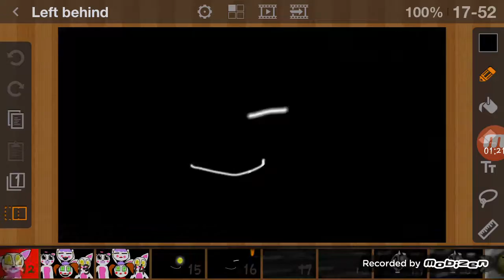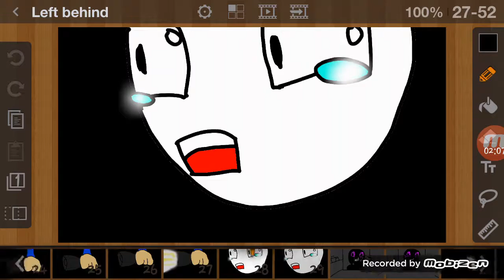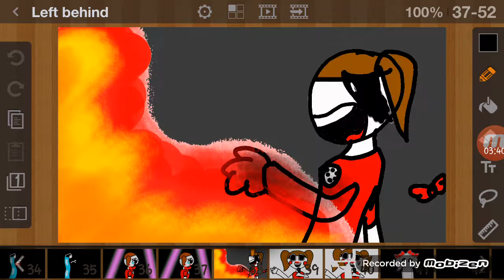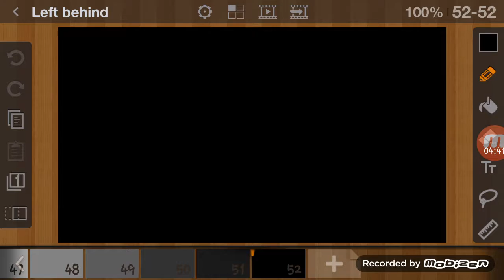Left behind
This song was not made by me but this a cool song and whene i heard it im like i need to animate this so i did!!!